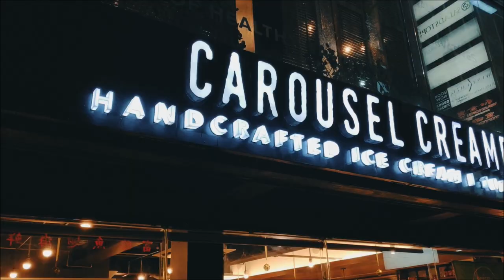my neighborhood icecream parlor | Carousel Creamery | TIDBIT | Manila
TIDBIT | Culture Through Food | @luigipuno

Carousel Creamery
8 Missouri St, San Juan, 1503 Metro Manila